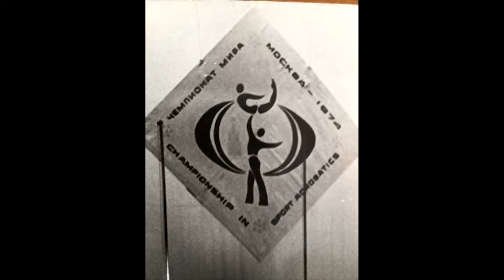Федерация спортивной акробатики Омской области